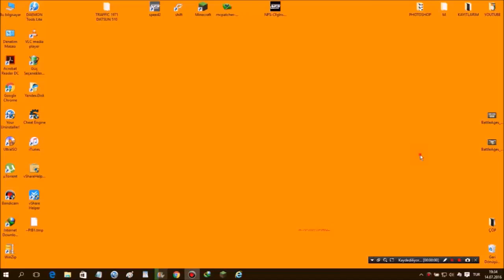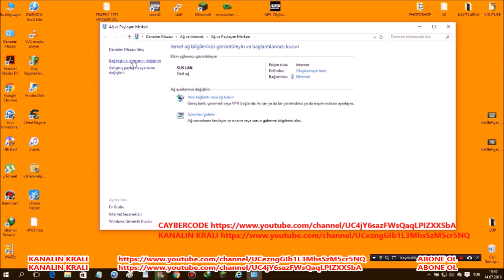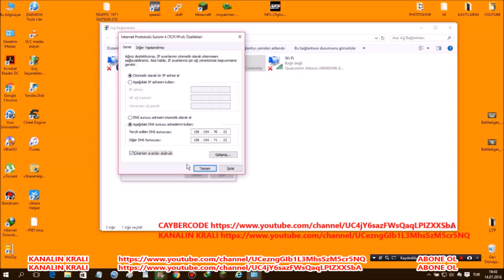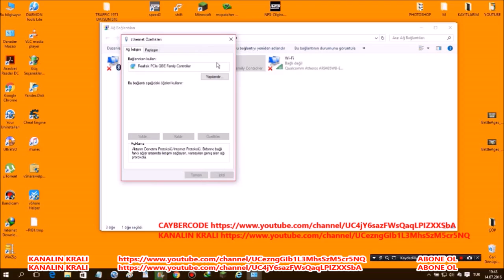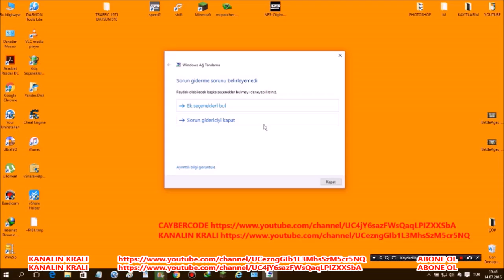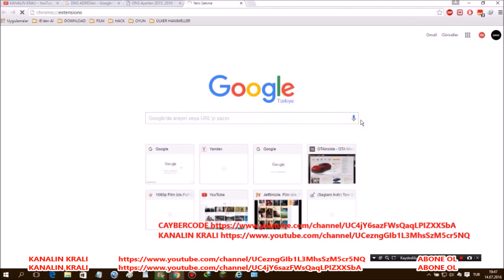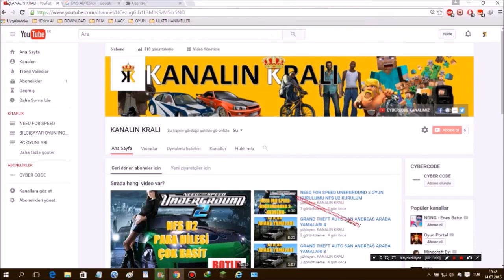DNS ADRESİ NEDİR NE İŞE YARAR NASIL DEĞİŞTİRİLİR